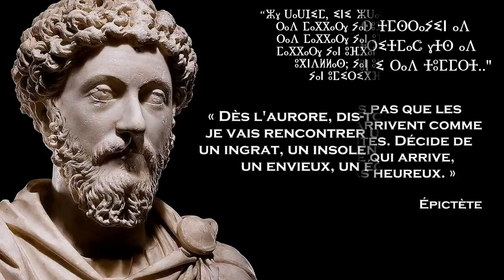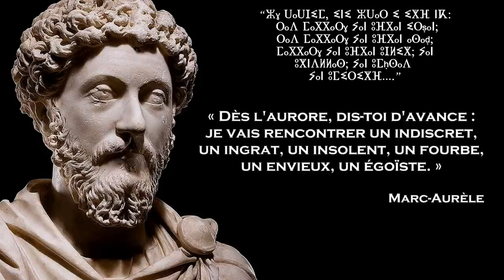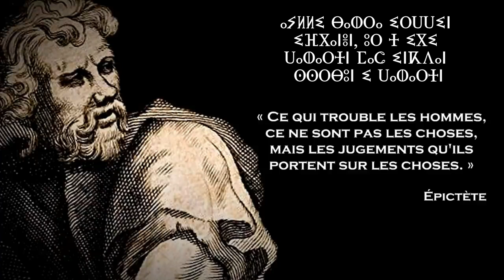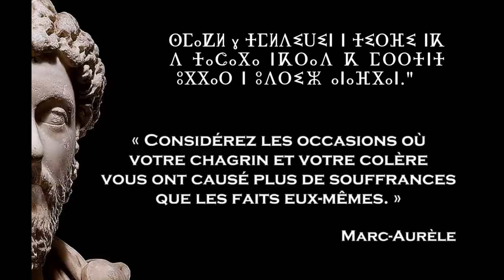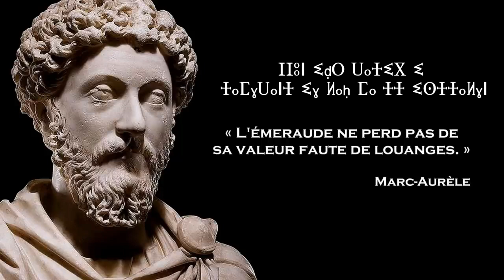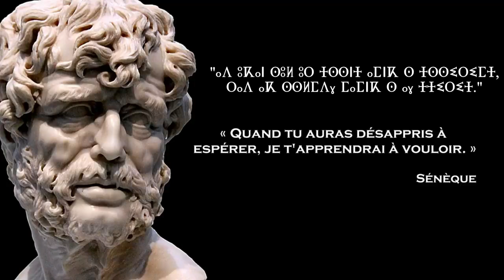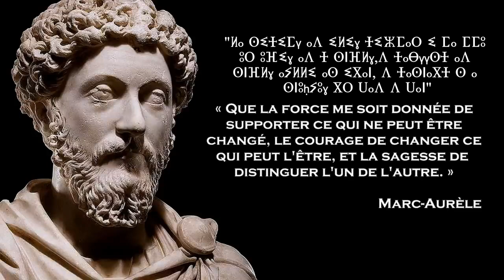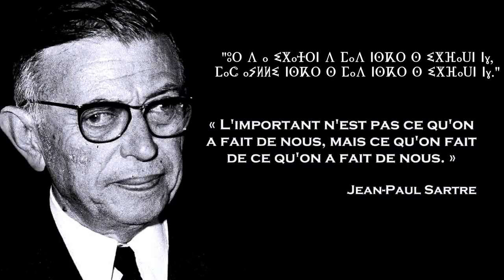le stoïcisme arrirawism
Stoïcisme
Doctrine philosophique majeure de l’Antiquité, le stoïcisme tire son nom du grec : stoa, qui signifie « portique » parce que son fondateur Zénon de Cittium (335-264) enseignait sous une colonnade de l’agora d’Athènes. La physique stoïcienne est un panthéisme naturaliste. Le Logos (sorte de raison divinisée) est un souffle enflammé qui, immanent au monde, l’organise de manière irrévocable. Les stoïciens, contrairement aux épicuriens dont ils sont les redoutables adversaires, croient au destin. La sagesse consiste donc à accepter la place qui nous est donné dans l’univers, à vivre en harmonie avec la nature en prenant soin de son corps et de son âme par la pratique de la vertu et le rejet des passions. « Supporte et abstiens-toi » (sustine et abstine), « ne s’étonner de rien » (nihil mirari) sont des formules qui résument cette sagesse dont le langage courant conserve l’esprit lorsqu’il qualifie de « stoïque » une attitude impassible. Né à Athènes avec Zénon, Cléanthe et Chrysippe, le stoïcisme atteint son apogée à Rome avec Cicéron puis, durant la période impériale, avec Sénèque, Épictète et l’empereur Marc Aurèle. Inspirant le christianisme, qui lui reprend sa morale de la vertu et son détachement à l’égard des choses extérieures, le stoïcisme est néanmoins critiqué à la Renaissance, soit parce qu’il est perçu comme impraticable (Montaigne l’abandonne car il juge inhumain de ne pas crier dans la douleur), soit parce qu’on estime qu’il pèche par orgueil (c’est le reproche que lui font Pascal et Malebranche). Mais cette double condamnation n’altère pas son influence : Descartes et Spinoza s’inspirent des préceptes du stoïcisme pour édifier leur morale, Hegel voit dans cette philosophie de la conscience recentrée sur son for intérieur une étape nécessaire du développement de la raison dans l’histoire, et Nietzsche, tout en rejetant leur ascétisme, reprend aux stoïciens leur « amour du destin » (amor fati).